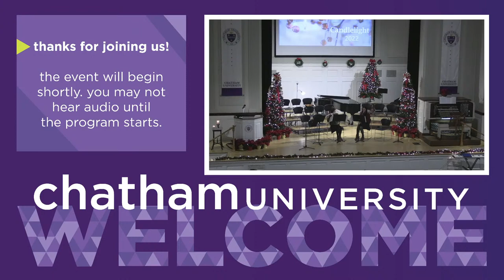Chatham University Candlelight Concert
Live from Chatham University in Pittsburgh, Pennsylvania